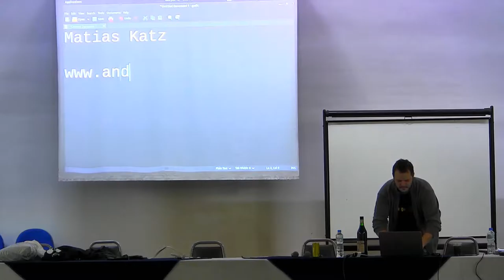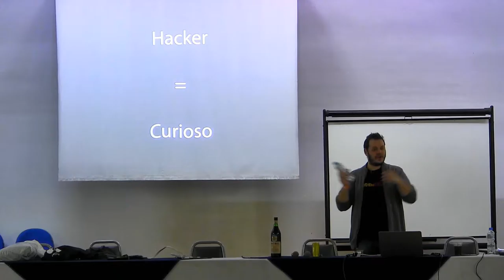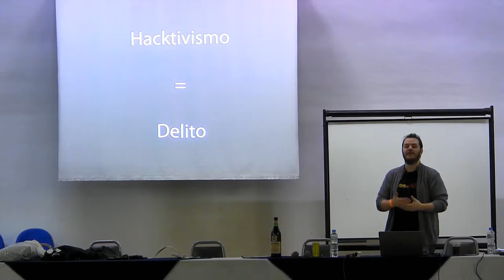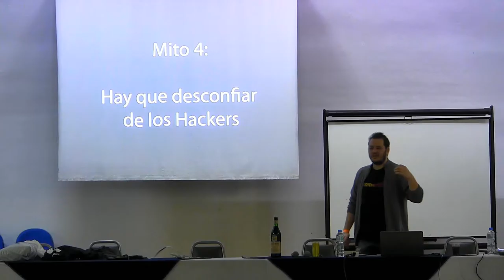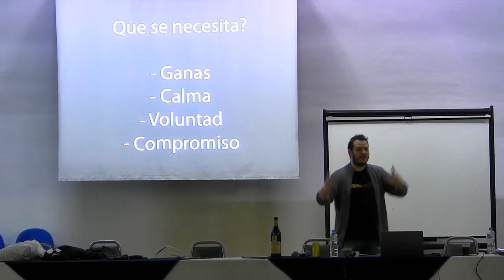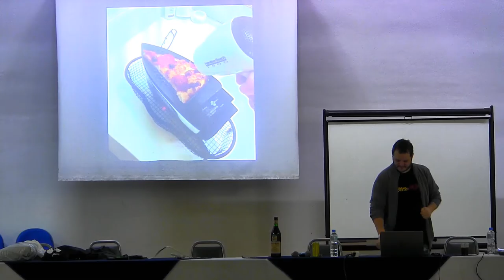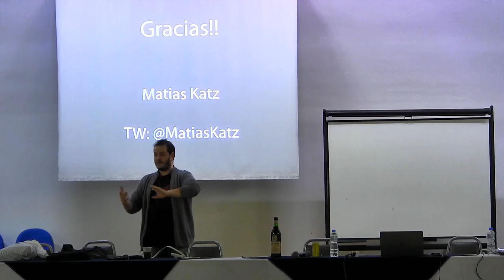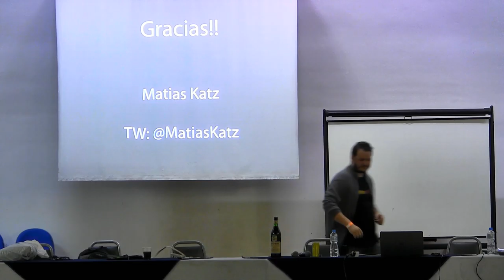Mitos del Hacking por Matias Katz